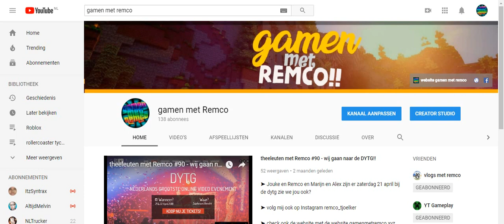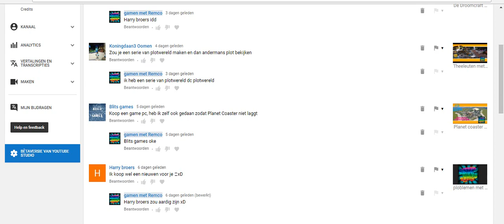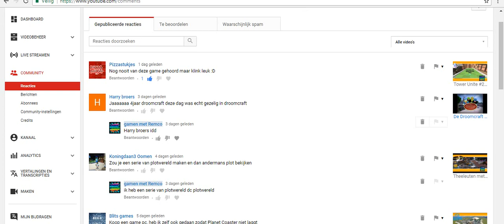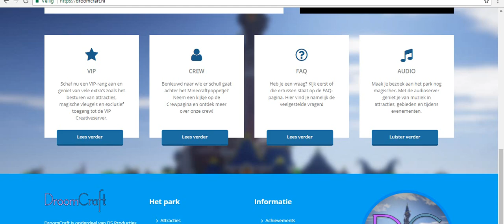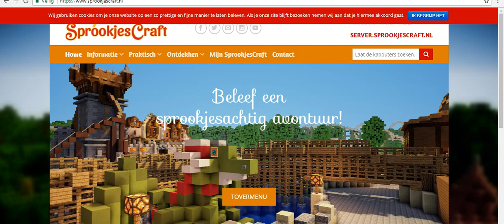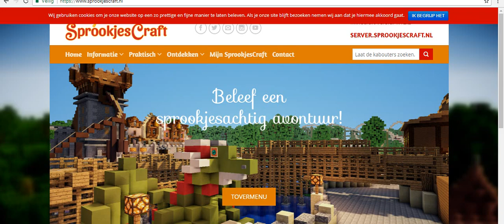Theeleuten met Remco #98 - planet coaster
➤ check ook de website met de website gamenmetremco.xyz

➤ voeg me ook toe op Whatsapp - en dan ga ik wel toevoegen in de GMR fans groep (aub niet bellen)

➤ volg me op Facebook, gamen met Remco

     hey tof dat je dit leest, ik ben Remco ik ben 16 jaar oud ik begon
      met mij kanaal in 2015  toen deet ik meer van die info
       programma toen was ik nog niet zo ver met mij kanaal maar
        gelukkig doormij vrienden is mijn kanaal anders geworden leuk
         kanaal

maandag
15:00 dc plotwereld / random video
19:00 rollercoaster tycoon 3 / vlog

Dinsdag
15:00 roblox / vlog
19:00 Minekings / random video

woensdag
15:00 theeleuten met remco / vlog
19:00 minigames spelen / random video

Donderdag
15:00 rollercoaster tycoon 3 / random video
19:00 DroomCraft / vlog

vrijdag
15:00 Minekings / vlog
19:00 tower unite / random video

Zaterdag
15:00 minigames spelen / random video
19:00 roblox / vlog

zondag
15:00 planet coaster / vlog
19:00 euro truck simulator 2 / random video / mvdk